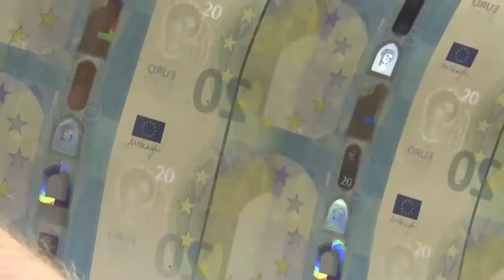Qui etait Donatien Koagne ?